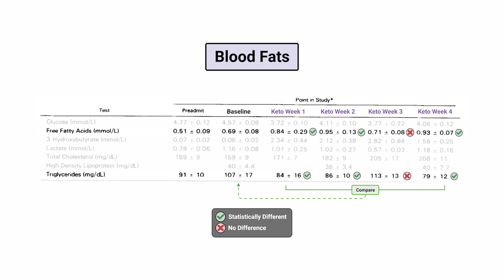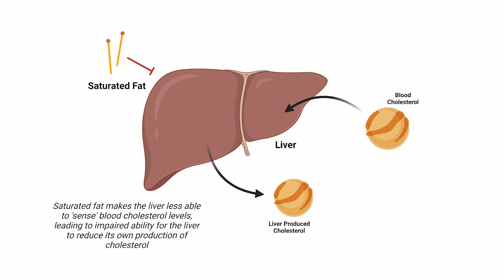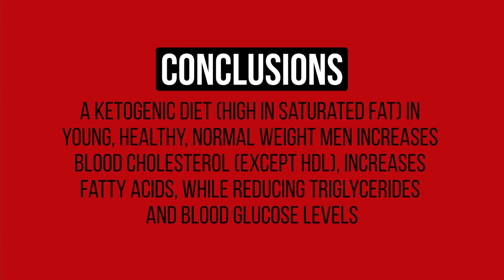Trapped in a Lab with only Ketogenic Diet for Food - What happens to your Health, Men? [Study 5]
0:00 - Introduction
0:47 - Study Design
2:05 - Study Results
2:49 - Explanation
4:00 - Conclusions